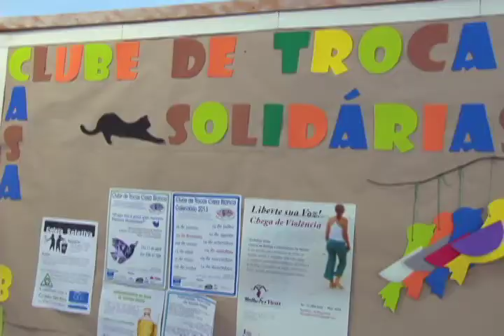Quarto Mundo 2013 - Programa 08 : Roda de Conversa 2 (parte 1 de 2)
Neste episódio, nossa equipe analisa tudo que aconteceu em 2013 do Quarto Mundo, fazendo um balanço dos momentos marcantes e dos aprendizados desta temporada.

segunda 7h
quarta 2h30
quinta 6h